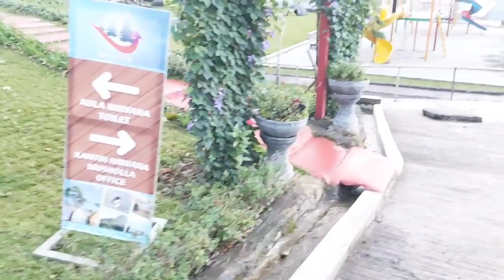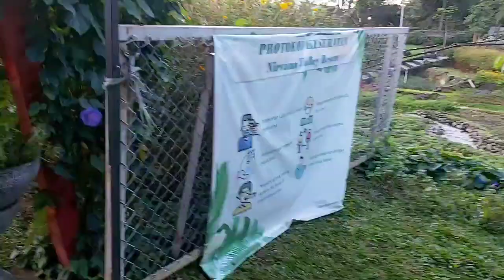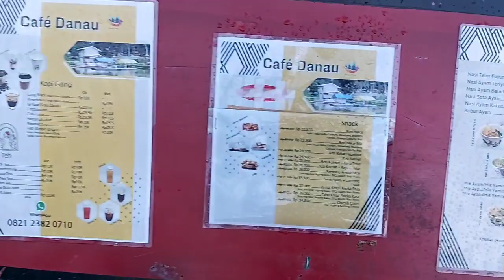SUASANA NIRVANA VALLEY RESORT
Assalamualaikum

Berikut Pricelist Kami☺️🤗

1). Villa Segitiga
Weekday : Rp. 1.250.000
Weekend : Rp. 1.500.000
- Kapasitas Maximalnya 8 orang dengan Tambahan Extra Bed
Fasilitas yang di dapatkan yaitu :
- Breakfast 4 org
- Tiket Masuk All Akses 4 org

2). Villa Jagung
- Kapasitas Maximalnya 3 orang dengan Tambahan Extra Bed
- Breakfast 2 org
- Tiket Masuk All Akses 2 org

3). Villa Kaca
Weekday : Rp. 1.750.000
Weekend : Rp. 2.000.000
Fasilitas yang di dapat yaitu :
- Breakfast 6 org
- Tiket masuk All Akses 6 org

4). Bubble Glamping
- Kapasitas Maximalnya 4 orang dengan Tambahan Extra Bed

Sewa Lahan/Camp Ground : Rp.100.000
- Diluar tiket masuk

Sewa Tenda :
Weekday : Rp.
350.000 untuk 2 org
Weekend : Rp.
450.000 untuk 2 org

Note :
Weekdays ( Senin - Kamis )
Weekend : ( Jumat, Sabtu, Minggu & H-1 Libur Nasional)

Dp. 50% H-7
Pelunasan H-3

Pembatalan
H-7 sd H-5 : Uang kembali 50%
H-4 sd H-3 : Uang kembali 25%
H-2 : Hangus

Saat ini Harga Tiket Kami Rp. 30.000/orang dan Additional Untuk Tiket Kolam Renang + Playground
Weekday Rp. 10,000/org
Weekend Rp. 20,000/org

Contact Person :
Official Nirvana Valley 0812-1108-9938 ( WA Only)